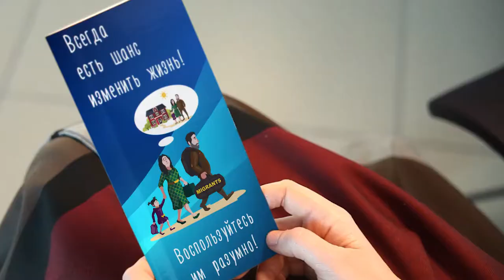Кампания по безопасной миграции, предупреждению ТЛ и насилия среди нерегулярных мигрантов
Данный ролик был создан в рамках кампании проекта АМБЕЛ, финансируемого ЕС. Проект реализовывался в период с 2013 по 2017 год ПРООН совместно с ГПК Республики Беларусь, Представительствами МОМ и УВКБ ООН в Республике Беларусь, а также общественным объединением «Белорусская ассоциация молодых христианских женщин» (БАМХЖ), «Белорусское общество Красного Креста», «Клуб деловых женщин, г. Брест».

Кампания направлена на формирование понятие у целевой аудитории понятий «сексуальное и гендерное насилие», «торговля людьми», повышение информированности о последствиях нелегальной миграции и торговли людьми, а также об имеющихся возможностях предоставления защиты и оказания помощи на территории РБ компетентными организациями.